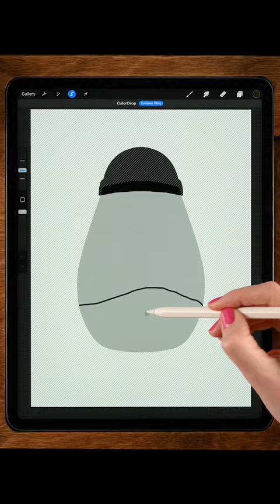Watch This Unbelievable Bonsai Art on an iPad!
Having fun creating an amazing light bulb with a bonsai tree in Procreate. You can learn how to draw this too!

Not a artist? Don't worry! In my easy tutorials I will show you how to create beautiful art using just your iPad and some simple tools. Super easy and fun!

In my full Procreate drawing tutorials for beginners I will guide you through every step and show you how to draw on your iPad in the app Procreate. We'll have so much fun!

Art with Flo is all about having fun making digital art! It doesn't matter if you just got started making digital art or if you already have a bit more experience. I make Procreate video tutorials that are easy to follow and I will guide you through all the steps. You will be learning while doing! I'm sure we'll have a lot of fun together.